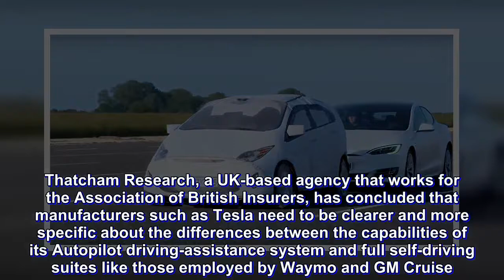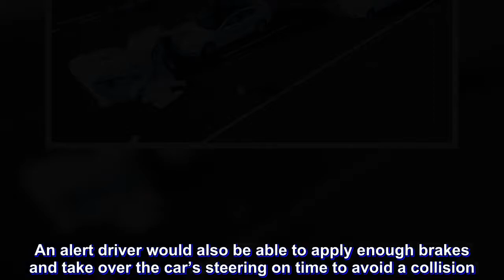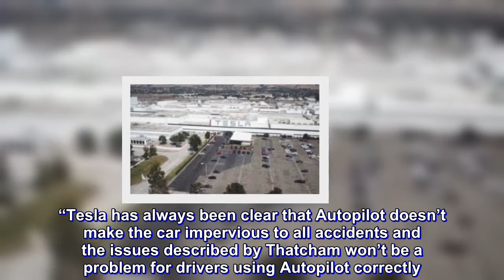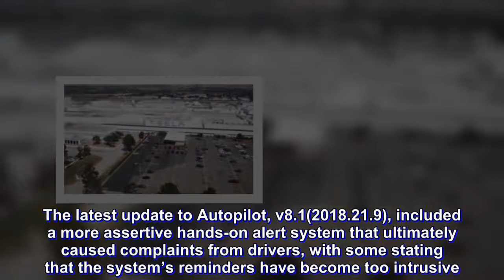Research group demos why Tesla Autopilot could crash into a stationary vehicle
Thatcham Research, a UK-based agency that works for the Association of British Insurers, has concluded that manufacturers such as Tesla need to be clearer and more specific about the differences between the capabilities of its Autopilot driving-assistance system and full self-driving suites like those employed by Waymo and GM Cruise. In an interview with BBC News, Matthew Avery of Thatcham Research stated that features with names such as Tesla’s Autopilot invoke the impression that the vehicles can drive themselves under all circumstances, when they actually can’t.

“There’s a problem with the manufacturers trying to introduce technology and consumers not being ready for it, not being sure if it’s automated or ‘Do I need to keep watching?’ We want it very clear. Either you are driving – assisted – or you’re not driving – automated,” Avery said.

Avery conducted a demonstration of the risks drivers face if they become over-reliant on the capabilities of the driver-assist system. Engaging a Tesla Model S’ Autopilot, Avery opted to do two tests. In the first test, which involved the electric car following a vehicle that slowed to a halt, the Model S performed well. In the second test, however, which involved a lead vehicle changing lanes without warning, the Model S was not able to stop in time, colliding with a stationary car represented by an inflatable dummy in Thatcham’s test track.

Tesla uses an array of 8 cameras, 12 ultrasonic sensors, and a forward-facing radar to detect objects and other vehicles on the road. Enhanced Autopilot, the company’s driver-assist system that utilizes Tesla Vision, uses a combination of Traffic-Aware Cruise Control (TACC) and Autosteer. Traffic-Aware Cruise Control enables drivers to set a speed and follow a lead vehicle while keeping a fixed distance. Autosteer, on the other hand, detects lane markings and the presence of vehicles and objects, steering Model S based on the road’s markings.

There are some instances, however, where TACC would prove inadequate, such as when the lead vehicle is traveling below the user’s set speed before switching lanes. In such a case, the Tesla would match the lead vehicle’s slower speed to prevent a collision, and once the lead vehicle leaves the lane, the electric car would accelerate to achieve its target speed. Based on the results of the preliminary investigation of the NTSB, this scenario was reflected in the fatal Model X crash in Mountain View, CA earlier this year, with the electric SUV accelerating after the car directly in front departed from the lane.

Such instances, however, only happen when drivers become too reliant on Autopilot. If drivers are paying attention to the road, a simple finger-flick of the Tesla’s stalk to disable TACC is enough to stop the car from accelerating and hitting a stationary vehicle. An alert driver would also be able to apply enough brakes and take over the car’s steering on time to avoid a collision. Tesla actually mentions these in the O